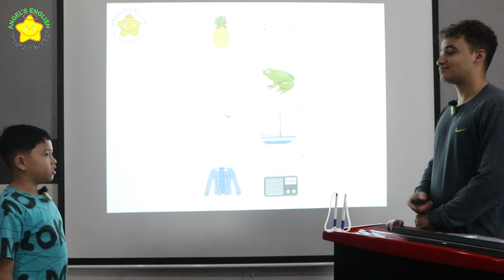Barry AE16 - Bài kiểm tra nói quý III, 2024